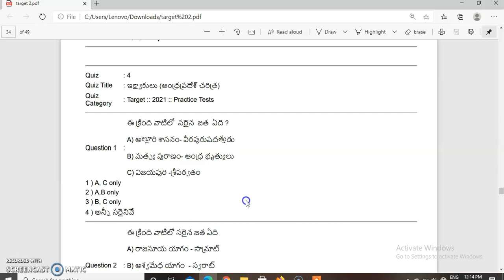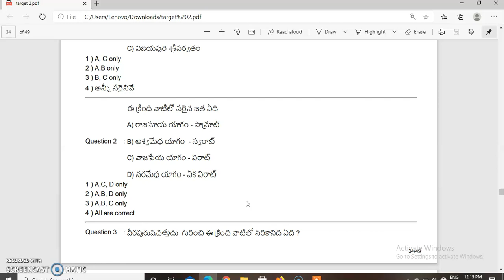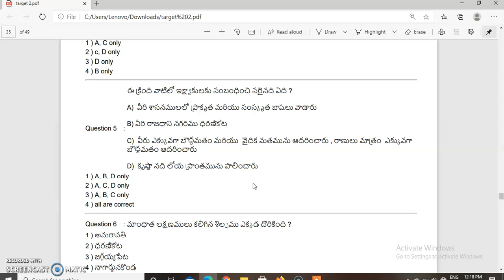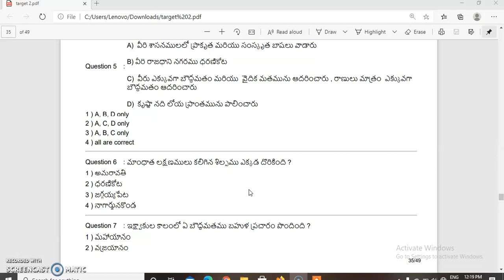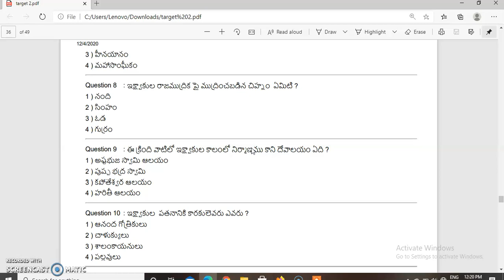ఆంధ్రప్రదేశ్ చరిత్ర - ఇక్ష్వాకులు